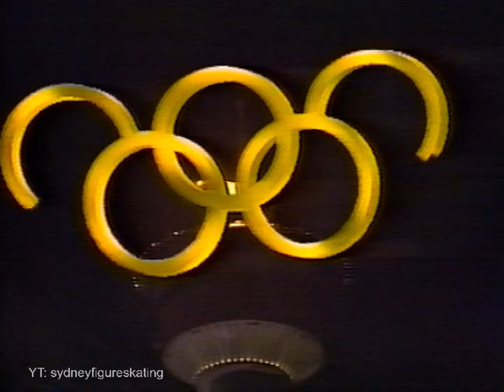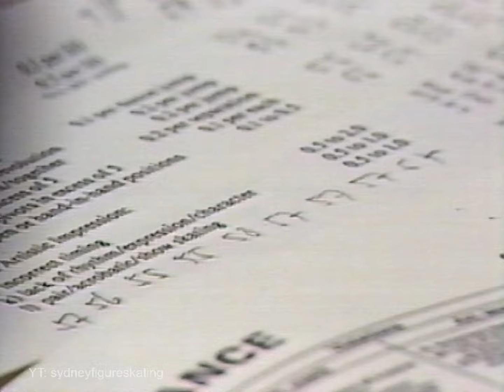Natalia Annenko / Genrikh Sretenski - 1988 Calgary Free Dance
HD special thanks to Belinda Noonan